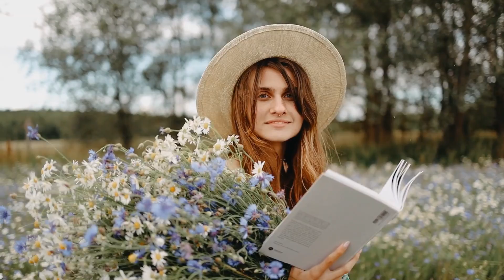Summertime Tranquillo (radio edit)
Federation 9 brings you a new house music hit and the video for "Summertime". We hope you enjoy the chill summer vibes!